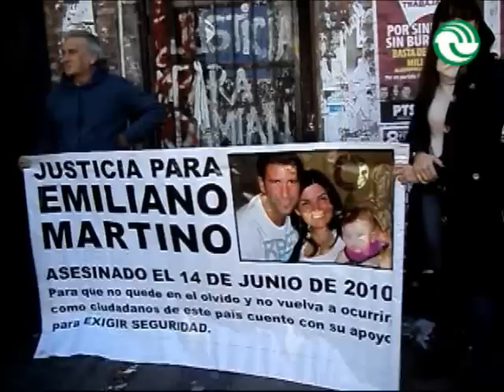Penas de más de veinte años de prisión para los tres imputados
El Tribunal Oral en lo Criminal 1 de La Matanza sentenció a 29 años de prisión a Marcelo Segovia, 27 a Claudia Pérez y 26 a Gonzalo Prelis, los tres imputados por el asesinato del comerciante de Ramos Mejía ocurrido en junio de 2010. Además, ordenó reabrir las investigaciones por el entregador y el accionar policial.